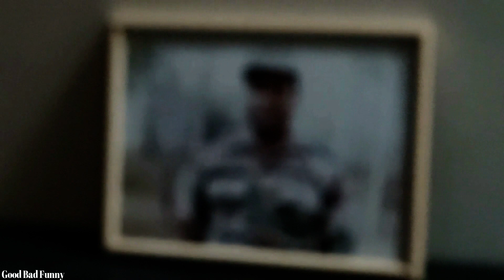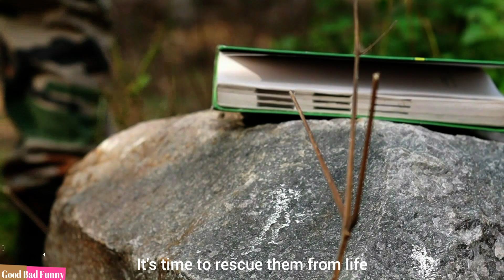Diary - Pulwama Attack Martyrs | Short Film | Good Bad Funny